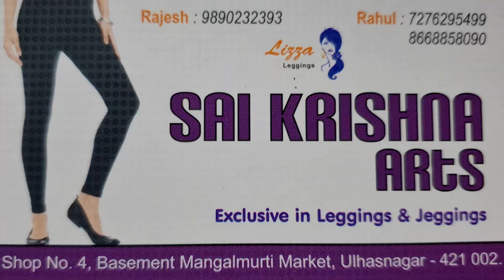Ulhasnagar Market Kurti Starting Rs50 | उल्हासनगर कुर्ती मार्केट | kurti Wholesale Market Mumbai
shop Name = Sai Krishna Arts

address       = Shop no 4, basement, Mangal murti market, Ulhasnagar 2